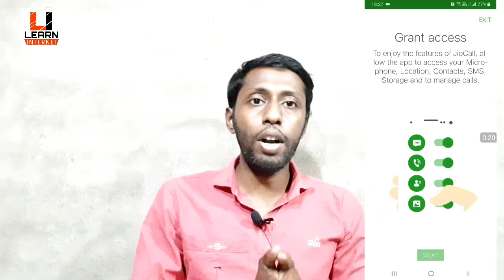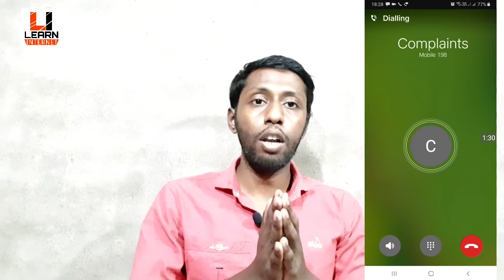How To Call Using Jiofi In Mobile।Jiofi Set up problem solution।।